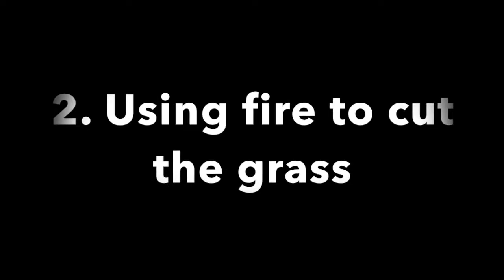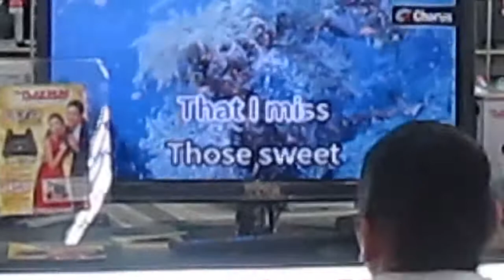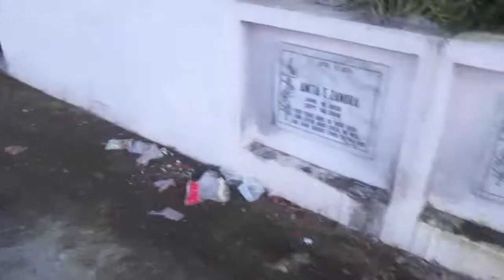9 Classic Philippine Fails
Noise, trash, traffic...the Philippines sure is not paradise.